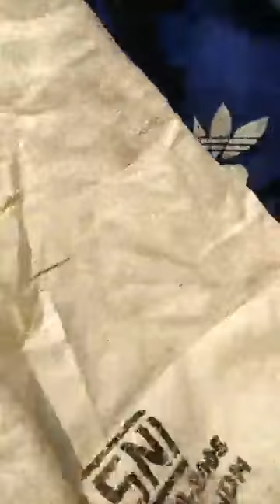Mama2 penangkap ular besar..saingan panji petualang.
MOHON DI ,Like,comen,sucribe.